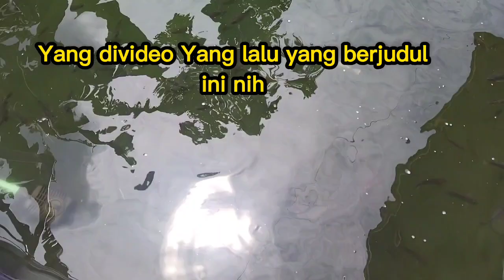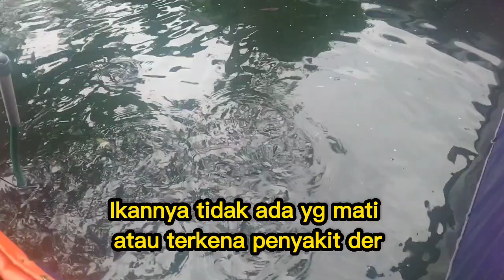Ikan Nila Sehat Di Kolam Terpal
Assalamu'alaikum wr wb hay der selamat datang lagi di channel Khiladi Betta oke der pasa video kali ini saya akan membagikan video yang berjudul Ikan Nila Sehat Di Kolam Terpal
Bagaimana ke seruanya tonton videonya ya der